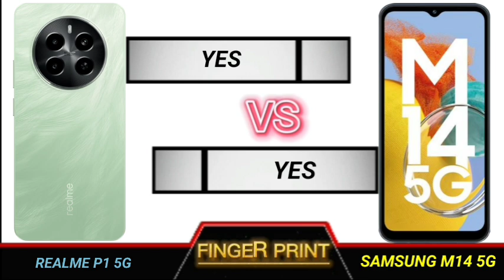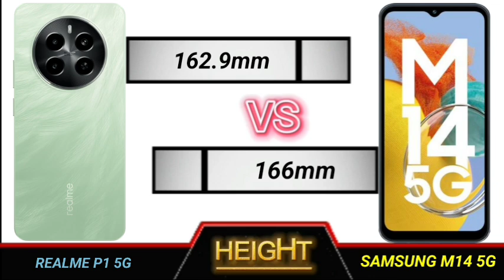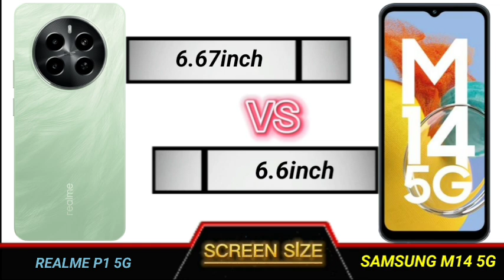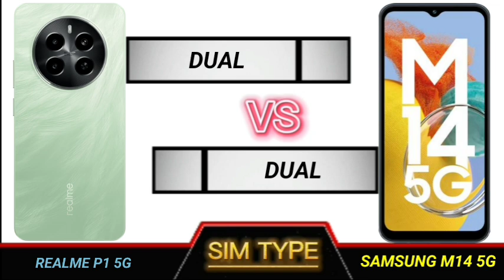realme p1 5g vs samsung m14 5g full comparison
Technical Videos.

YOUR QUERIES
Realme p1 5g review
Realme p1 5g review tamil